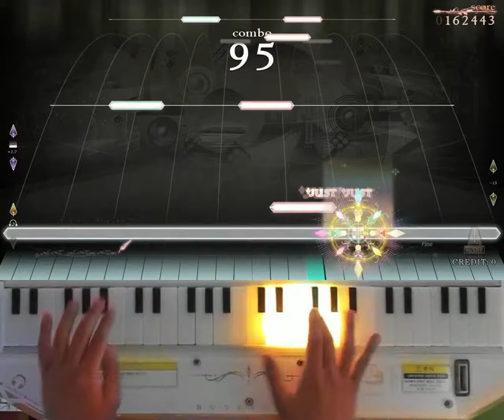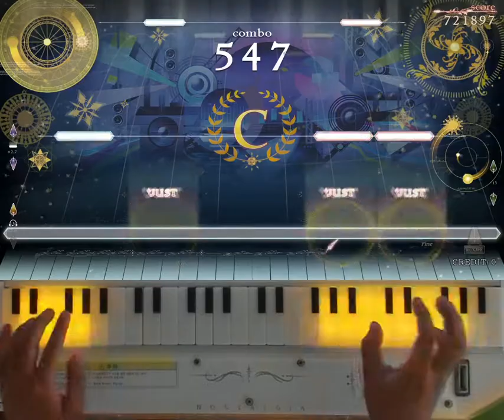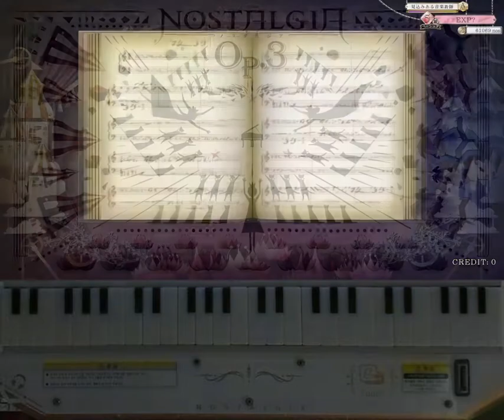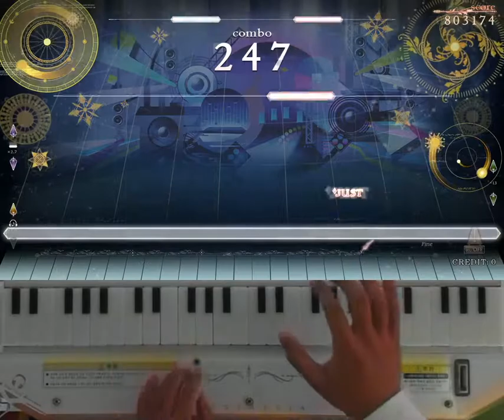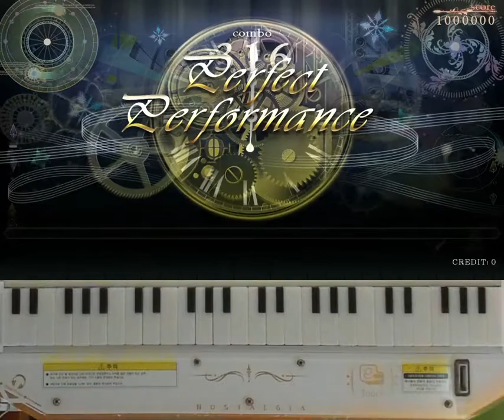[ノスタルジア Op.3] 叛逆のディスパレート Hard, Normal Pianist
叛逆のディスパレート / Vanitas Lacrimosa
Hard LV.7
Normal LV.4
Player : EXP?
Score : 1000000
Location : CYGameworld